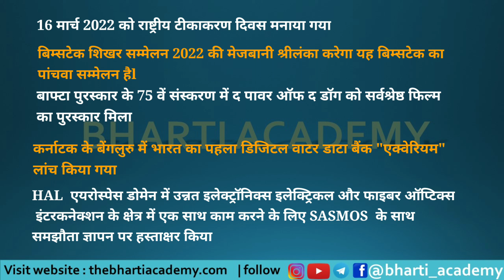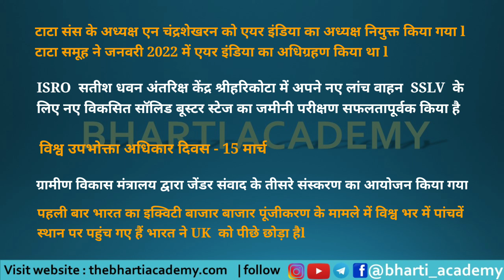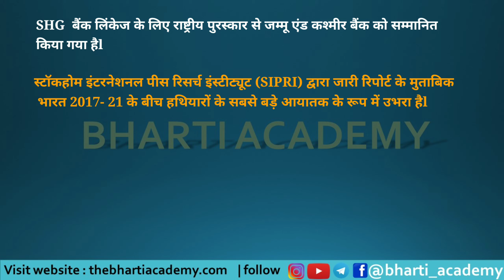17 MARCH 2022 Current Affairs | daily current affairs | current affairs in hindi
17 MARCH 2022 Current Affairs | daily current affairs | current affairs in hindi

BLOOD GROUP - httpsyoutu.behn1s5c12_cs
BLOOD FULL LECTURE - httpsyoutu.beNsvKxEfjgWA
SQUARE COUNTING FIGURE - httpsyoutu.beUo4gi8k1y6M
TRIANGLE COUNTING FIGURE - httpsyoutu.bejU3ca-GfKNQ
VITAMIN TRICK - httpsyoutu.be3FhpN6C2-N4
VITAMIN FULL LECTURE - httpsyoutu.benTvadtU-RBA

17 march 2022 current affairs
17 march 2022 current affairs in hindi
17 march 2022 current affairs today
bharti academy current affairs
current affairs today
current affairs

Current affairs by bharti academy
January current affairs in hindi
Most current affairs 2022
Top current affairs 2022
Top current affairs in hindi
rpsccurrent affairs
railway current affairs
railwayntpc current affairs
bharti academy current affairs in hindi

upsc , upsc curre4nt affairs ,ssc ,sscsgl,ssccpo,ssc mts,